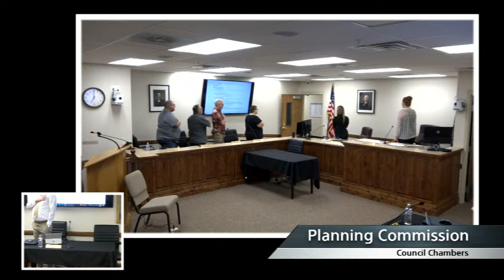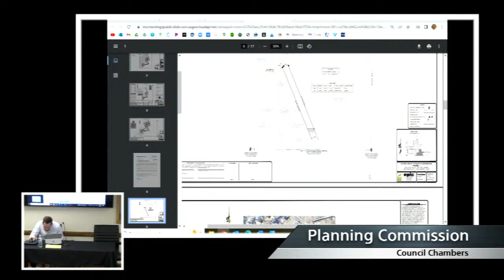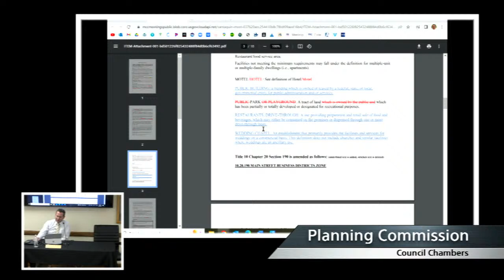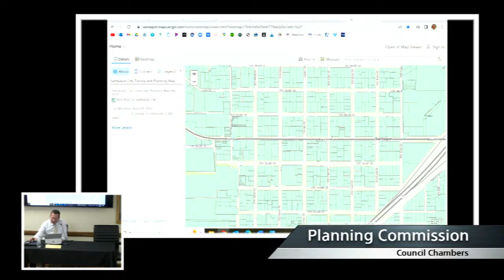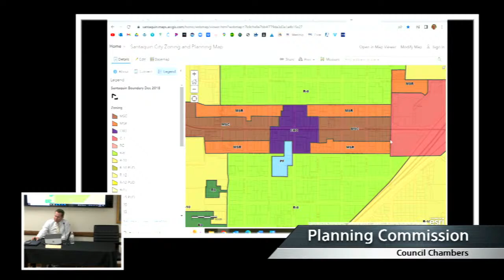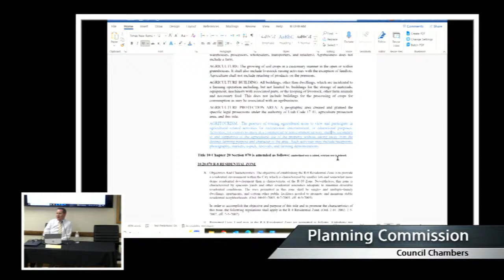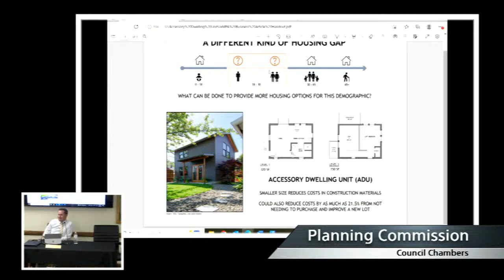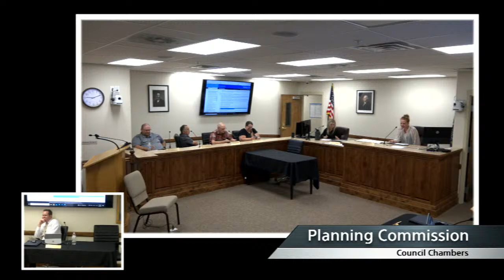Santaquin City Planning Commission Meeting - June 28, 2022